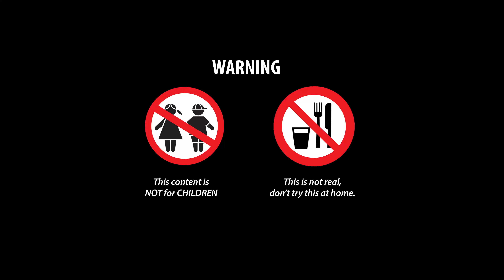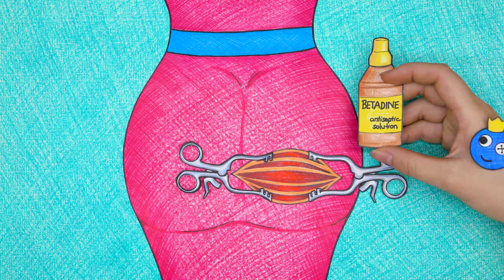Stop! Banbaleena must not harm Mermaid Ariel - Garten of Banban | Stop Motion Paper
00:00 - 03:37  Stop! Banbaleena must not harm Mermaid Ariel
03:38 - 08:05  Let's rescue the mermaid Mommy Long Legs
08:06 - 10:54  Disney Princess: The Swap of Mermaid and Ursula
10:55 - 13:57  OMG! Mommy Long Legs and Mermaid swapped identities?
13:58 - 17:07  Mommy Long Legs Rescue Ariel
17:08 - 20:15  When Mommy Long Legs is Ariel’s Friend
20:16 - 23:18  Make-up From Mommy Long Legs To Mermaid